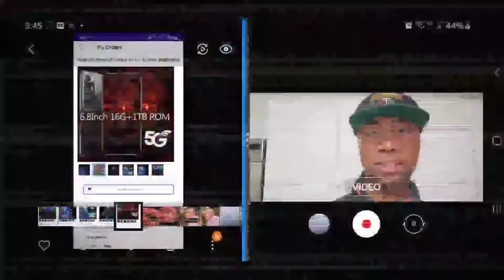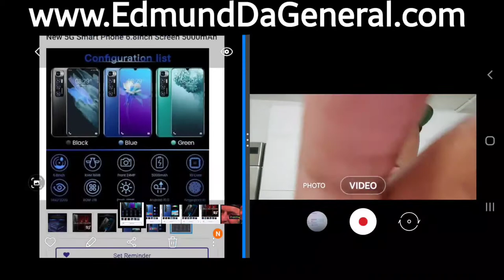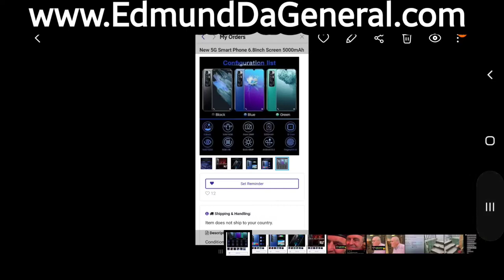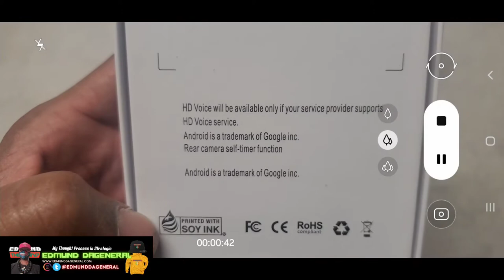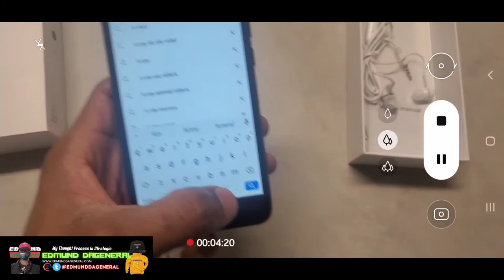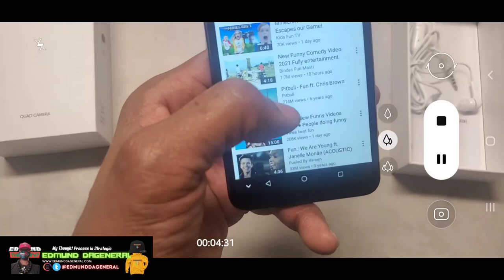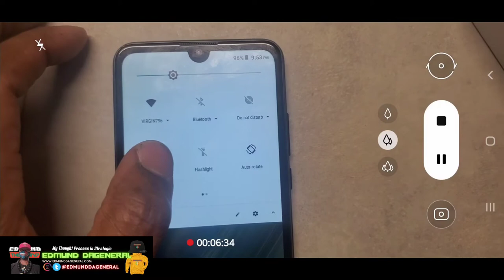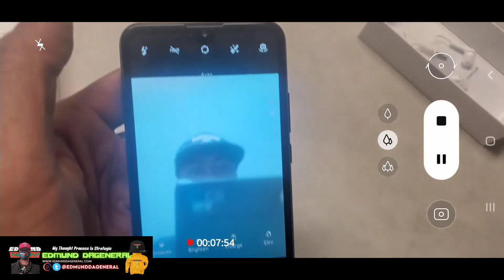TopHatter Review : Fake M11 Pro - 6.8 Inch Smart Phone (Android) 5G SIM Card + One SD Card Supported